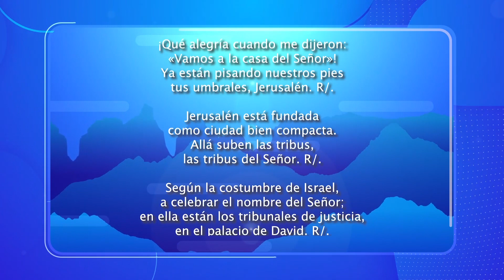Profundizando en la Fe -¡ Que alegría cuando me dijeron Vamos a la Casa del Señor!